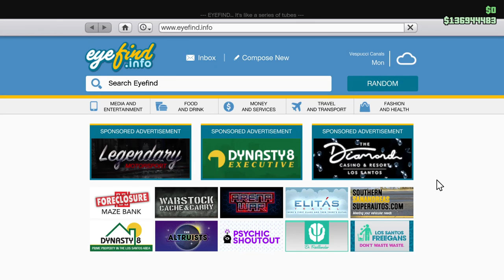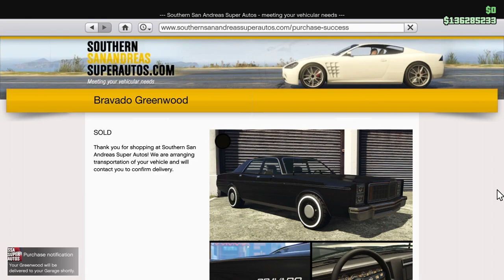Happy Thanksgiving! Let's Build and Drive a Big, Square Car! Let's Play GTA5 Online!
Happy Thanksgiving! I wish you all the best on this wonderful holiday, where we stop to ponder all in our lives that is good.

So here's a video where I build and drive a couple Bravado Greenwoods--potentially a family car, so I guess that's a Thanksgivingish thing.

Oh and I ramble for a bit and drive one of them up Chiliad because Turkey.

Black Friday Racing video will be up at Midnight EST on the 25th, so there's that. In the meantime, there's this.